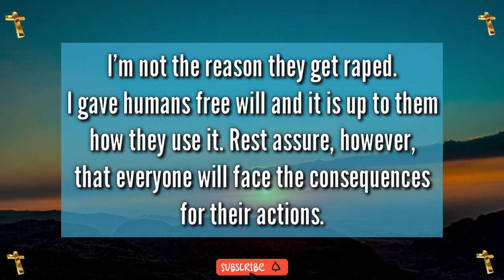Jesus dream 💫 prophetic word 🗒️ prophetic dream 💫 god's message today | God says(3)